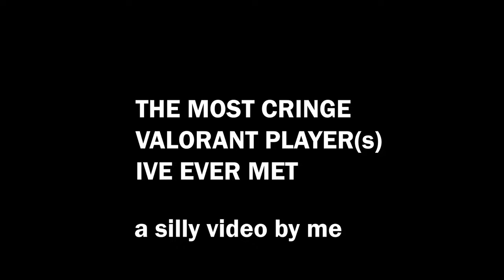the most cringe valorant players i've ever met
here's a filler video while i work on another valo video

hit a duldrom with work and stuff making me busy

NEW STUFF SOON!!